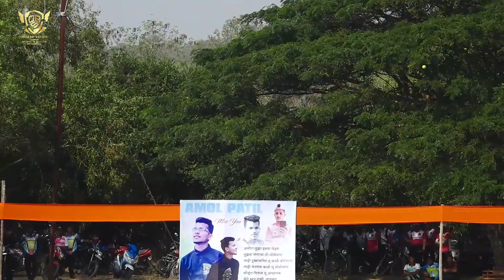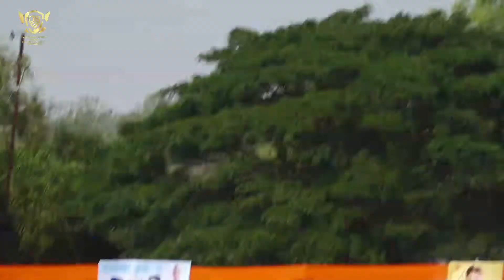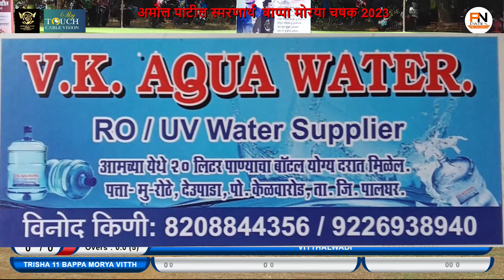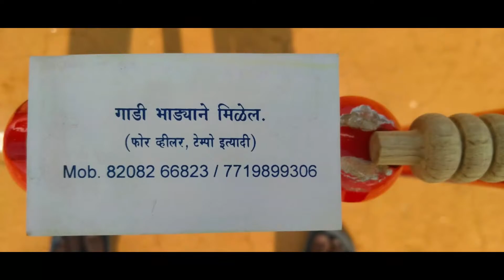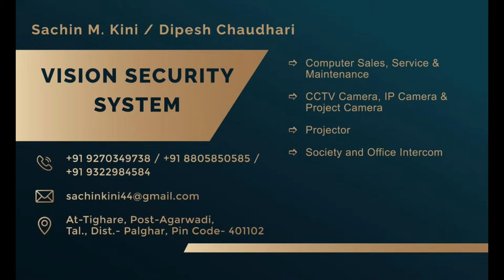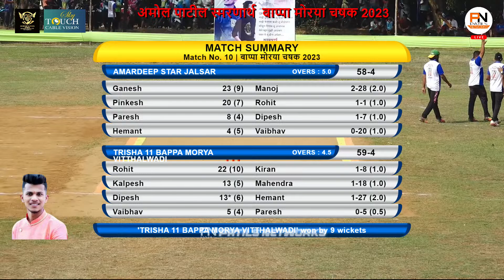AMARDEEP STAR JALSAR VS TRISHA 11 BAPPA MORYA VITTHALWADI || BAPPA MORYA CHASHAK 2023